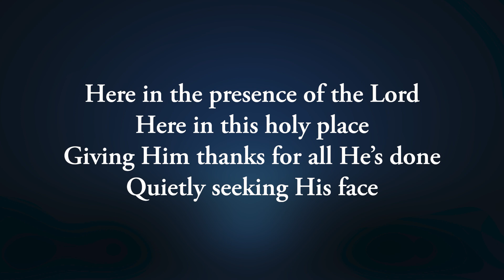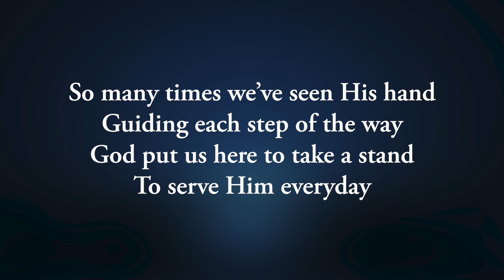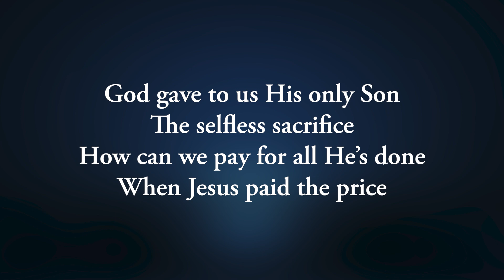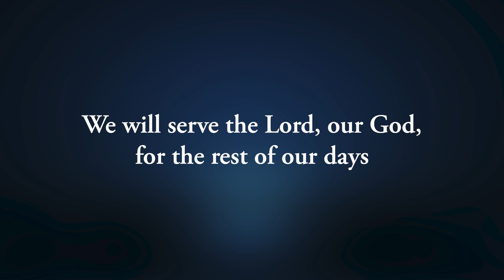We Will Serve Him Instrumental